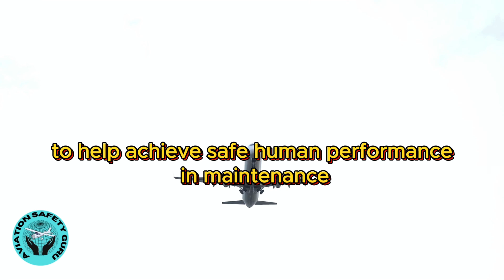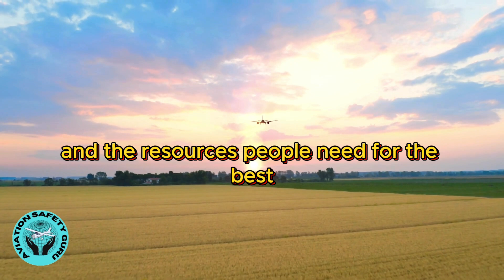Human Factors in Aircraft Maintenance